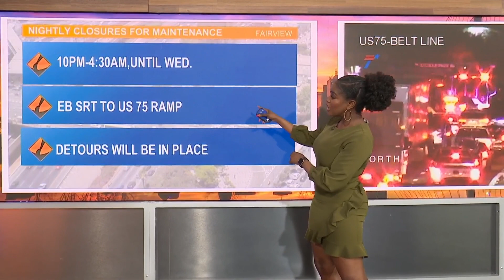DFW traffic updates and closures you need to know Tuesday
WFAA's Tashara Parker has your Tuesday morning traffic updates for North Texas.